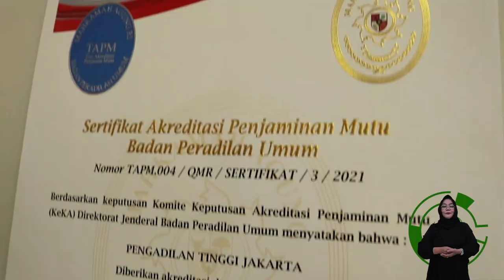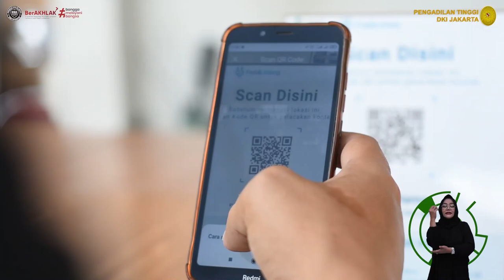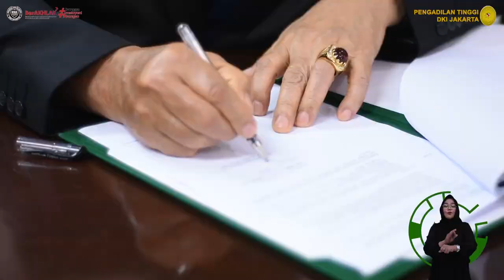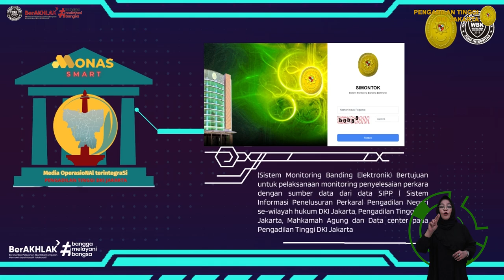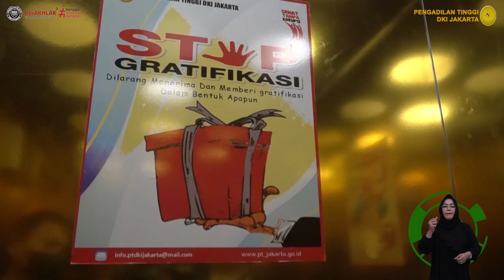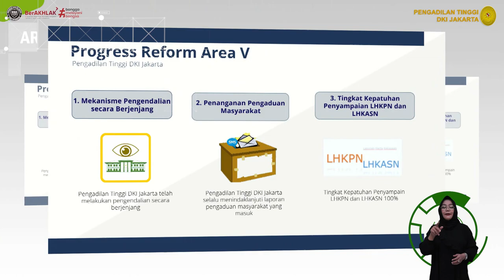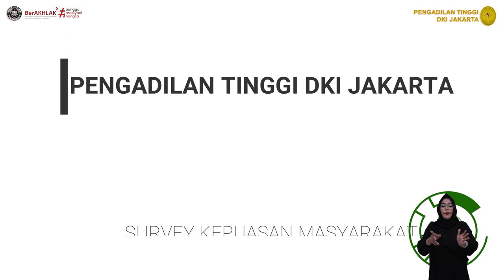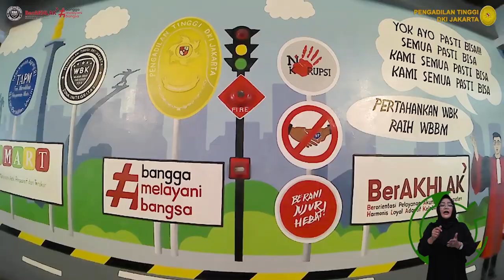PROFILE PT DKI Jakarta 2022 MENUJU WBBM